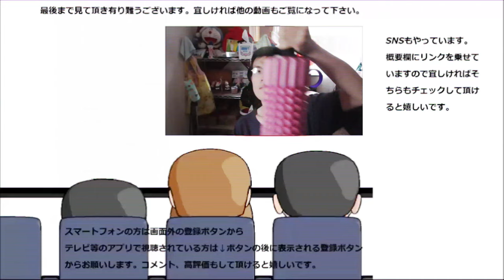ファミリーマートのパン色々食べてみた。オールスターに続けるパンはあるのかな？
ファミリーマートのパンを色々食べてみました。前回のオールスターに続くスターはこの中にいるのかな～と思って食べてみたのですが……
贈り物は此方まで↓
〒153-0042